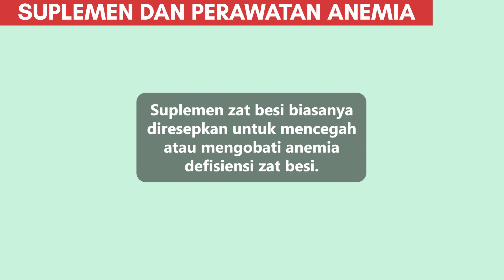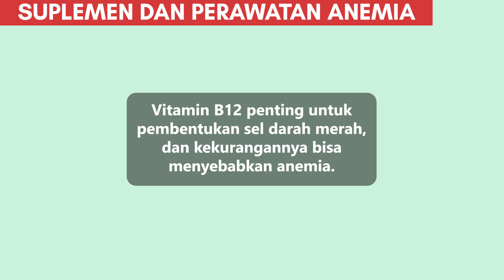Tips Mengatasi Anemia dalam Kehamilan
Halo Bunda! Kehamilan merupakan proses yang panjang dan perlu perhatian khusus.

Salah satu momok bagi ibu hamil adalah mengidap anemia. Penyakit ini menjangkit 40% ibu hamil, sehingga butuh perhatian serius.

Lalu bagaimana langkah yang bisa diambil untuk mencegah anemia? Bisakah mengubah diet bisa berdampak? Mari kita bahas.

00:00 Intro
00:23 Menjaga HB Normal Agar Ibu Hamil Selalu Sehat
01:17 Suplemen dan Perawatan Anemia
03:02 Faktor Gaya Hidup yang Mempengaruhi Kadar Hemoglobin
04:08 Makanan dan Minuman untuk Meningkatkan Kadar Hb

2️⃣ Tekan tombol like video ini 👍
3️⃣ Tulis komentarmu di bawah!